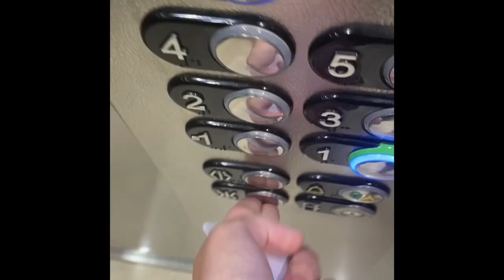I NEED MORE BULLETS!!! (Фильм)